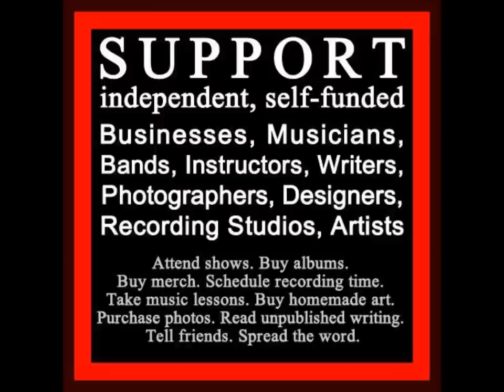Favorite Waste of Time , J B Beverley and the Wayward Drifters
slide show , Pictures of J.B. Beverley